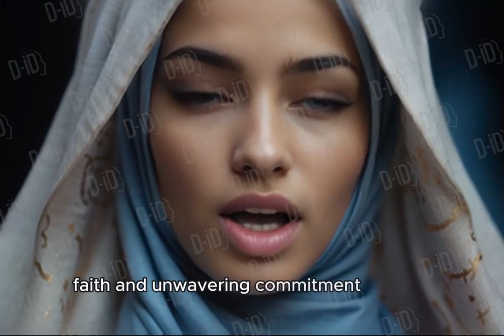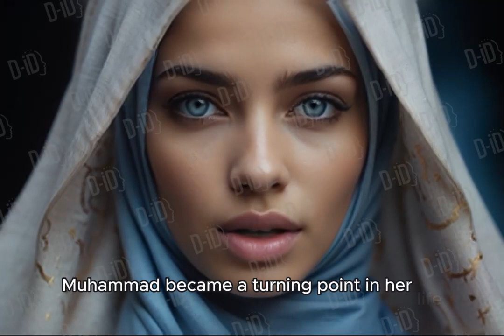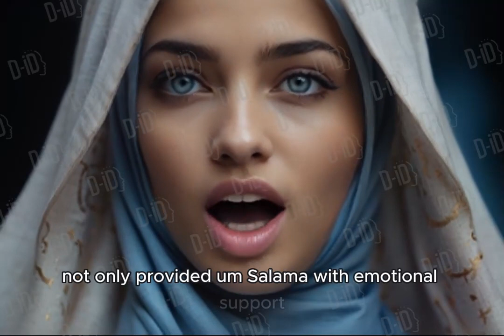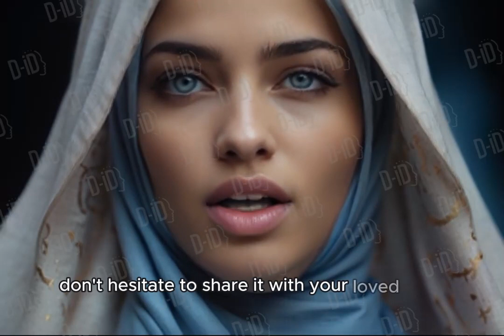Umm Salama Hind bint Abi Umayya: A Beacon of Strength and Faith in Islamic History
Step into the captivating narrative of Umm Salama Hind bint Abi Umayya, a remarkable figure whose life journey embodies resilience, faith, and unwavering commitment to Islam. Explore the tale of a woman born into the esteemed Makhzumi clan, whose path intertwined with the early days of Islam, marking her as an indelible presence in the annals of history.

Witness the transformative power of love and devotion as Umm Salama stands by her husband, Abu Salama, through the tumultuous trials of early Islam, ultimately finding solace in the embrace of Prophet Muhammad himself. Journey alongside her as she navigates the challenges of widowhood, emerging as a beacon of strength and wisdom in a time of uncertainty.

Discover the depth of Umm Salama's contributions to Islam, as her profound understanding of the Quran and Hadith shapes the fabric of the Muslim community. Through her narrations and teachings, she leaves an enduring legacy that continues to inspire generations, serving as a timeless reminder of the resilience and unwavering faith that define the essence of Islam.

Join us in unraveling the captivating story of Umm Salama Hind bint Abi Umayya, a woman whose life serves as a testament to the transformative power of faith and the enduring legacy of those who dedicate themselves to the cause of Islam.